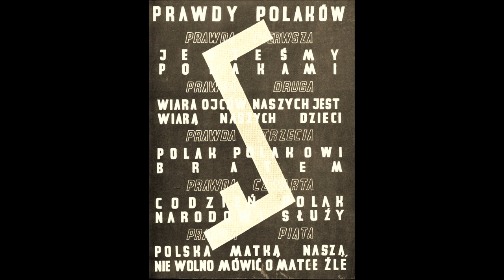Pięć prawd Polaków w Niemczech. Przemawia Bolesław Domański (Berlin 1938) - 1/5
Przedstawiamy państwu cykl pięciu prezentacji multimedialnych, które na co dzień można zobaczyć na wystawie w Muzeum Szkoły Polskiej w Płotowie. Wszystkie prezentacje zostały opracowane na podstawie dźwiękowego nagrania z 1938 roku dokonanego podczas sławnego Kongresu Polaków w Niemczech, który odbył się w Berlinie w największej sali widowiskowej Teatru Ludowego. Prezentacje przedstawiają fragmenty przemówień najważniejszych działaczy Związku – Bolesława Domańskiego i Jana Kaczmarka. Poza tym udostępniamy państwu deklamację Pięciu Prawd Polaków oraz dwie pieśni „Hasło Polaków” oraz „Pieśń Rodła”.
 Nagrania zostały przedstawione na tle archiwalnych fotografii. Ich forma pozwala nam przenieść się w klimat lat 30. XX wieku. Zwróćmy uwagę na charakterystyczną dykcję polskich mówców oraz formę patetyczną zarówno pieśni jak i przemówień. Rok 1938 był czasem bardzo napiętych stosunków politycznych, nikt jednak nie był jeszcze w stanie przewidzieć jak straszna będzie przyszłość następnych kilku lat.